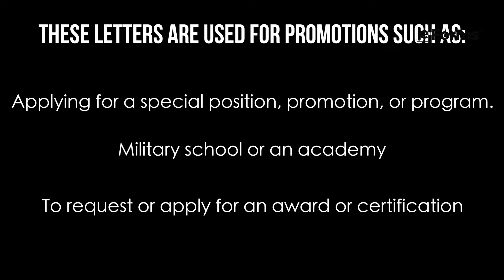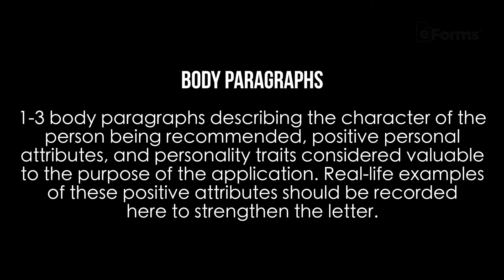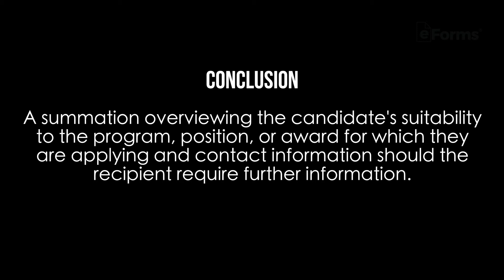Military Letter of Recommendation EXPLAINED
When applying for any advancement in the military, including special positions, awards, or promotions, it’s often required or recommended to have multiple Military Letters of Recommendation.

These letters are most effective when authored by military members. Still, they can be written by non-military members (such as teachers or employers) who can speak to the character and performance of the individual seeking a recommendation.

0:00 Intro:
0:11 What Are Military Letters Of Recommendation Used For:
0:20 These Letters Are Used For Promotions Such As:
0:29 Who Can Write A Military Letter Of Recommendation:
1:13 How To Write A Military Letter Of Recommendation: